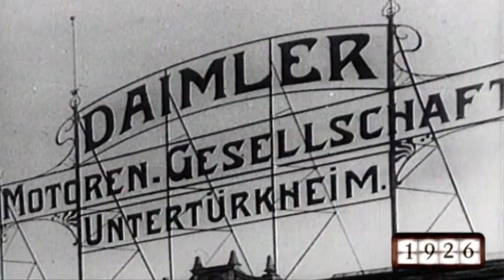From the First Van to the Fifties | Pentagon Mercedes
The Mercedes-Benz vans: A tradition which began in 1886. What follows is more than a century full of ground-breaking inventions, revolutionary technical developments and the tireless search for the best solution. From the first vehicles to the modern Vito E-Cell. A journey through over 100 years of van history.

Pentagon Mercedes
Andover, Fareham, Nursling & Poole.

Video © (2013) Mercedes-Benz CV
Unless otherwise indicated, all marks displayed are subject to the trademark rights of Mercedes-Benz AG, this applies especially to its model name plates, and its corporate logos and emblems.